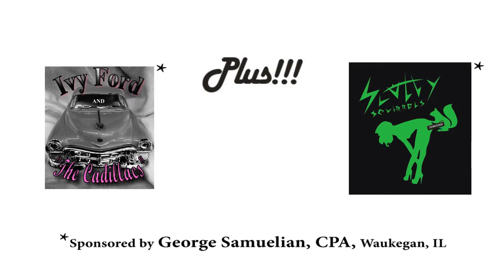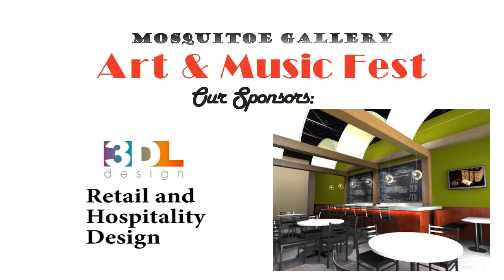Mosquitoe Gallery Art and Music Fest 2013 Pre Event Video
The Stiner Pavilion at the Waukegan lakefront will be host to the 2013 Mosquitoe Gallery Art and Music Fest 2013. Musical playbill includes...
Donoma, The Slutty Squirrels, Ivy Ford and the Cadillacs, Crazy Rocket Fuel and Michael Coleman and the New Backbreakers. Over 25 artists, Beer Garden and Food.